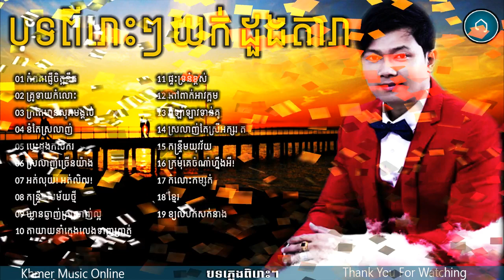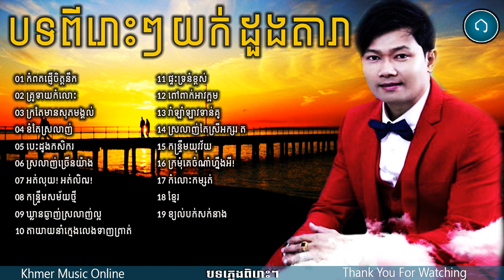ជ្រើសរើសចម្រៀង​យក់ ដួងតារា,Yok Doung Dara New Song Old,Khmer Music Online,Collection Vol 01